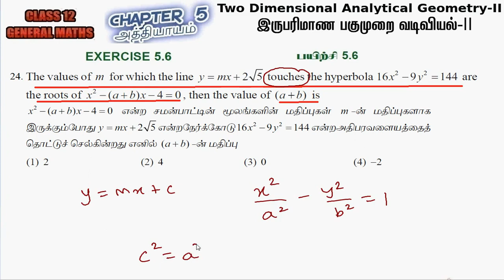TN New Syllabus Class 12 Maths | Exercise 5.6 Q.No.24 | 2D - Analytical Geometry-II AlexMaths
Class 12 | Exercise 5.6 Q.No.24  | 2D - Analytical Geometry-II | இருபரிமாண பகுமுறை வடிவியல் - I I Maths in Tamil
12th Maths Tamil Nadu new syllabus Inverse Trigonometric Function
CHAPTER 5 – Two Dimensional Analytical Geometry-II
5.1 Introduction
5.2 Circle
5.3. Conics
5.4 Conic Sections
5.5 Parametric form of Conics
5.6 Tangents and Normals to Conics
5.7 Real life Applications of Conics